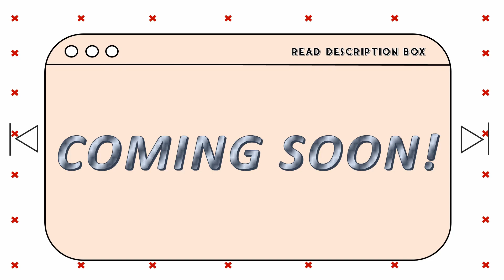Lovin' Korea! INTRO TEASER | Learn more about Korea (Hallyu, History, Food,etc.,)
instagram  ➭  @petalverjem / @itsjemhereee
tiktok ➭  vousmimsy

annyeong! welcome to a new segment that we will surely all enjoy, and that is *drum roll* LOVIN' KOREA!!! As I got accepted to the K-Influencer Academy, I will be sharing my love for Korea through my videos that talks about different topics and I hope you'll go through this journey with me. See you soon!

love jemima,xoxo

*btw i made this intro using powerpoint (from scratch) and i made this for 7 hours, hope you like it! hehe*

🎥 Sony A5000
📱 Iphone 7
🎬 Wondershare Filmora
All rights of SM Entertaiment

name? jemima—jem for short
age? 20 years old (born in 2000)
height? 5"3 (161cm)
nationality? full filipino
living in? Dubai, United Arab Emirates